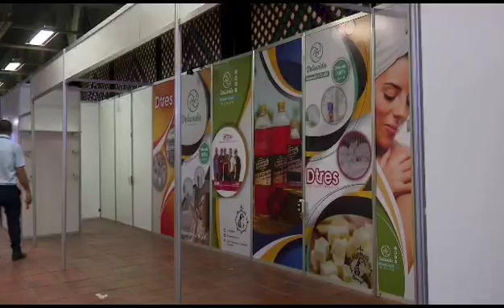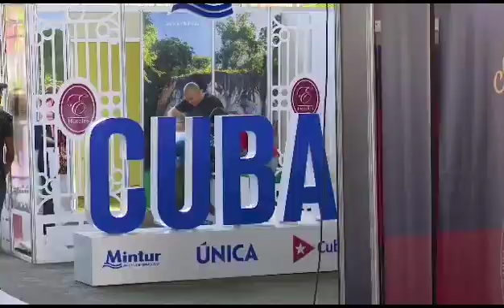Desde hoy en Santiago de Cuba: Expocaribe 2023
Al filo de las 11 de la mañana de este miércoles 21 de junio abre sus puertas la edición 18 de la Feria Internacional Expocaribe que se desarrollará hasta el próximo sábado en el complejo cultural Heredia de la ciudad de Santiago de Cuba.

La primera actividad concebida en el programa general del evento es la visita de los jefes de delegaciones oficiales al cementerio patrimonial de Santa Ifigenia, sitio de reposo eterno de encumbrados paradigmas de la independencia de Cuba: Carlos Manuel de Céspedes, Padre de la Patria; Mariana Grajales, Madre de la Patria; José Martí, Héroe Nacional, y Fidel Castro, Líder Histórico de la Revolución Cubana.

A seguidas, en la Sala Principal del Heredia, será la ceremonia de inauguración de la Feria del Caribe, momento oportuno para que la gobernadora de la provincia, Beatriz Johnson Urrutia, de la bienvenida a los expositores, representantes de 28 países de la región del Caribe, y de otras partes del mundo.

Una cancelación postal rememorativa, a cargo del Grupo Empresarial Correos de Cuba, y el recorrido por áreas expositivas de las personalidades asistentes a la apertura, forman parte de las primeras actividades previstas en este encuentro comercial y de negocios.

Con apego al espíritu de intercambio y apreciación de las potencialidades de negocios que anima a la Feria del Caribe, los organizadores han diseñado un amplio programa profesional en el que se incluyen encuentros entre Cámaras de Comercio, presentaciones de productos y servicios ya consolidados, y lanzamiento de algunos nuevos.
El Foro Empresarial es de las propuestas que sobresale por lo paneles que incluirá, entre ellos la Presentación de potencialidades y oportunidades para el comercio y la inversión extranjera en el Oriente de Cuba, Ventajas del turismo multidestino entre los países del Caribe, así como Industria cultural y las ciudades creativas en la música.

Según los organizadores se prevé la participación de unas 6 mil personas diarias, representantes de diferentes entidades del sector estatal, y no estatal, dentro de este último 43 micro, pequeñas y medianas empresas de varias provincias cubanas.

La celebración del centenario de la nave de ron Don Pancho, y maridajes de ron, café y tabaco, son otros de los atractivos que propone Expocaribe 2023, cita en la que Cuba, España y Venezuela se muestran como las naciones con mayor representación de expositores.